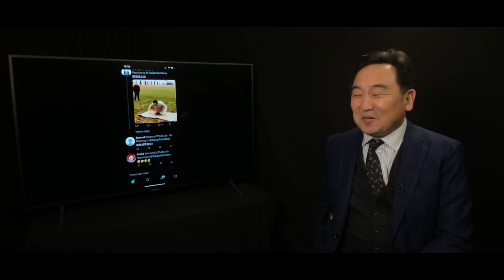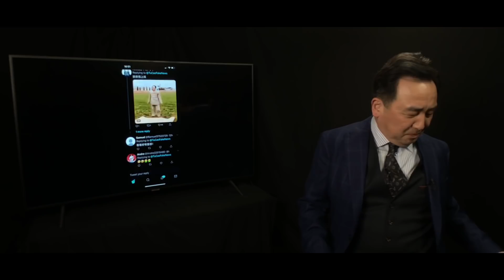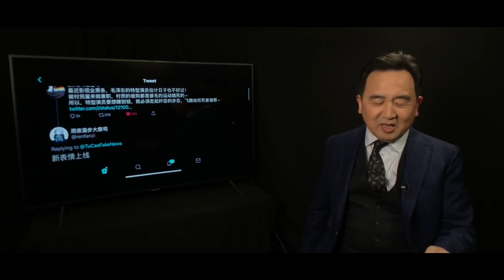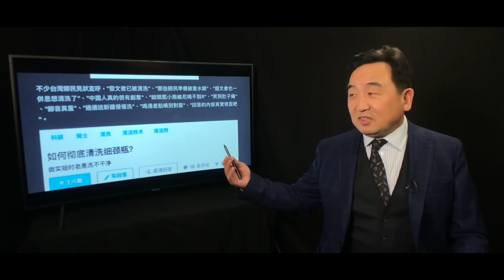《石濤聚焦》「中共國 光怪陸離看今朝」毛澤東冥誕 朝拜者喧囂 處罰者奇招兒 ‘習近平’賣包子 人喧鼎沸 ‘細頸瓶’被封 只因探討如何被清洗（26/12）